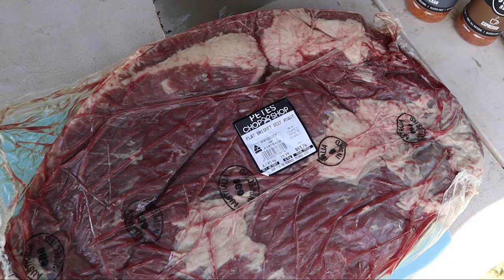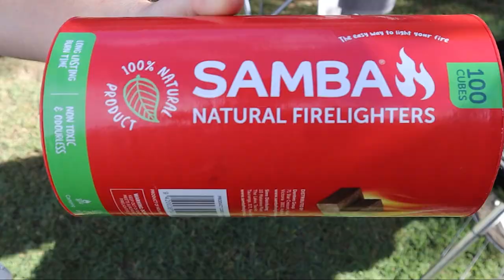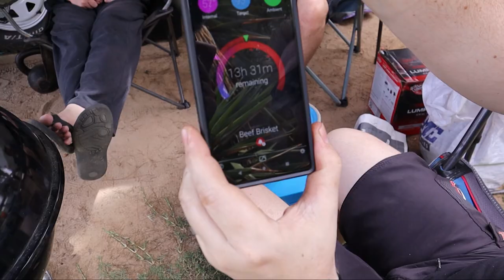Port Gregory | Trailer Park Brisket | Secret HeatWave Stash | EP37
From Ledge Point we trek north up to one of our favourite little caravan parks. Port Gregory even when it's packed the place isn't that busy and just a great place to either fish or just chill.
We caught up with a bunch of mate who all drove up from down south, did some exploring and cooked up a mad feed of brisket and pork roasts!
Weather was hit and miss but as fast as the rain came it was sunny again.

Song By - Ooyy
Called - BYRD

Song By - Aerian
Called - Endurance